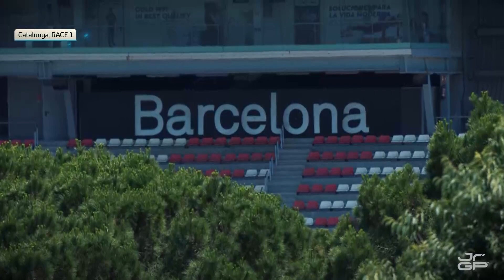🏍️ Moto2™ European Championship Season Review 🏆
Relive the 2022 season race after race 🏍️